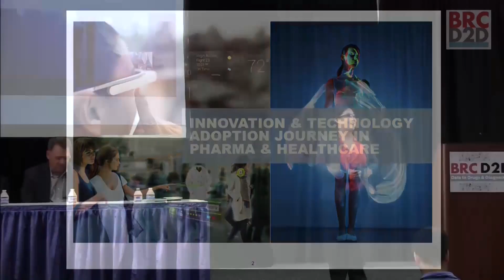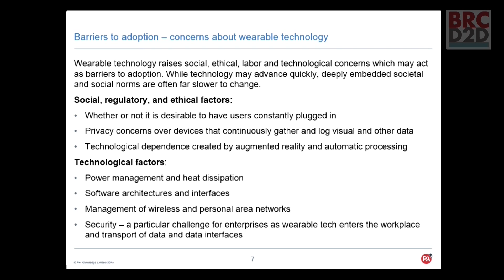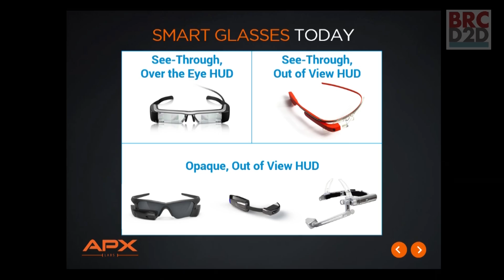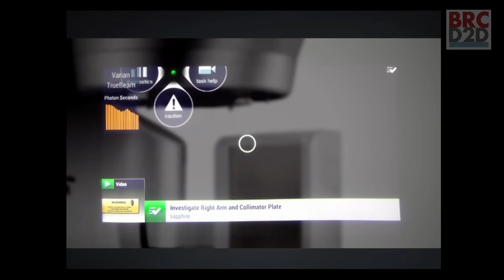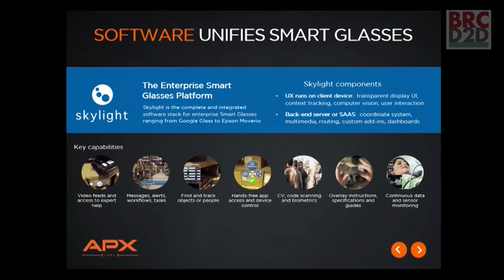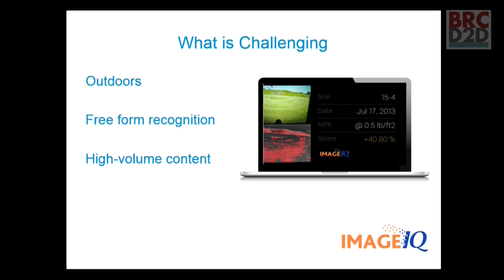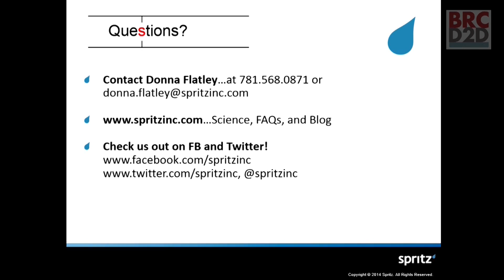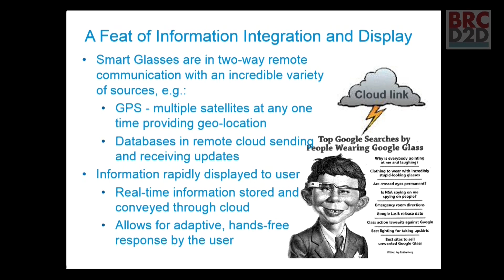BRCD2D Panel 2014 - Smart Vision, Smart Glasses